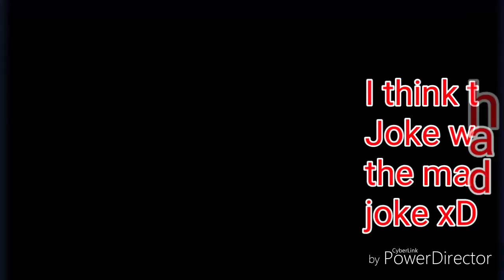A teaser for A Winter's Ball.....i think (My Oc's)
Why you made that joke Frank.